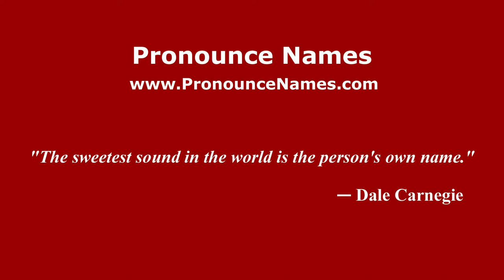How to pronounce Jacopo Luppi (Italian/Italy) - PronounceNames.com